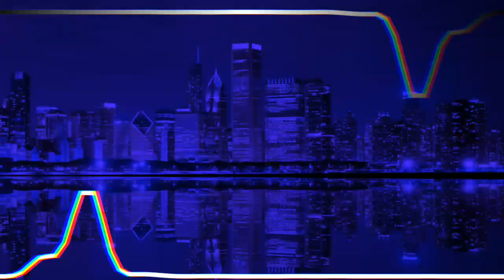Inaam [ BASS BOOSTED ] Mankirt Aulakh Inaam Sloved Reveb Latest Punjabi Song 2023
enjoy your music and feel the bass 🎶

Tell me which type of songs do you like very music